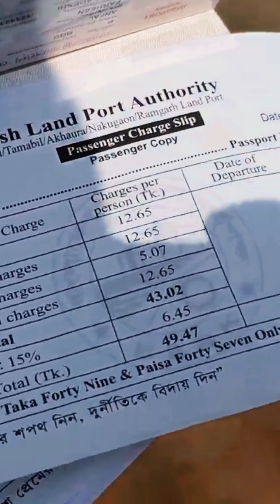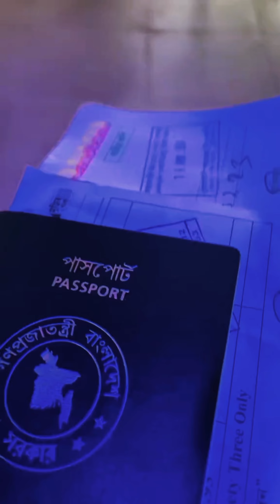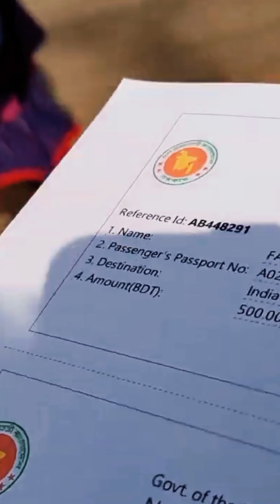Bye Bye Bangladesh | Welcome India 🇮🇳 | স্বপ্নের দেশ ইন্ডিয়া চলে আসলাম | Bangladesh To India Vlog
ROKONUZZAMAN ROKON

BANGLADESH TO INDIA